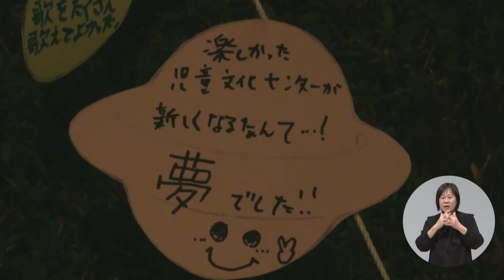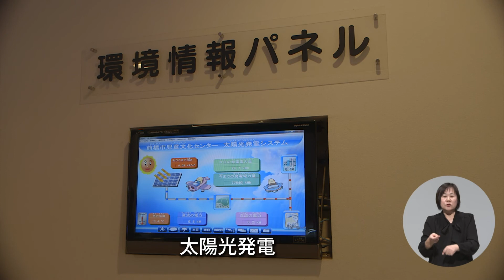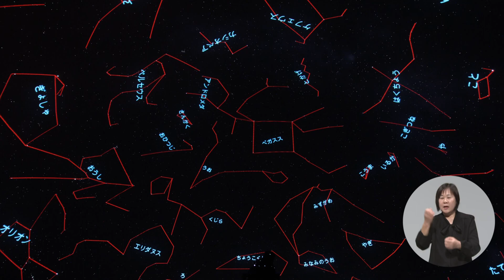前橋市政テレビ番組「学びと遊びの交流拠点」児童文化センター50周年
令和元年、50周年を迎えた児童文化センター。
設立から今日までの歴史を振り返りながら、たくさんの子どもたちに愛され続ける魅力を紹介します。